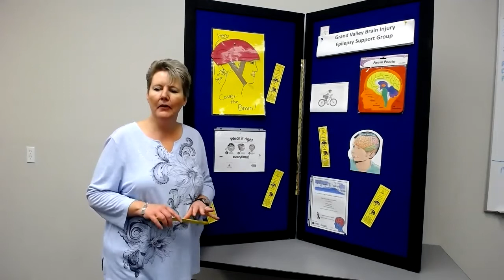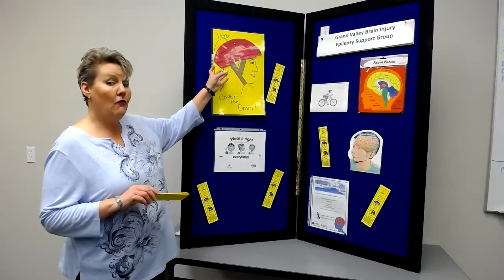Grand Valley Brain Injury Epilepsy Support Groups 2021 Safety Fair Video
Thank you for checking out the Grand Valley Brain Injury Epilepsy Support Groups 2021 Safety Fair Video!